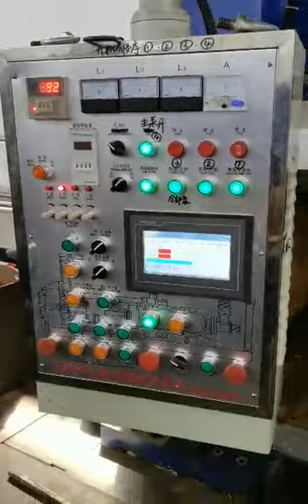1800Ton Aluminium extrusion press short stroke back loading machine line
1800Ton Aluminium extrusion press short stroke back loading machine line